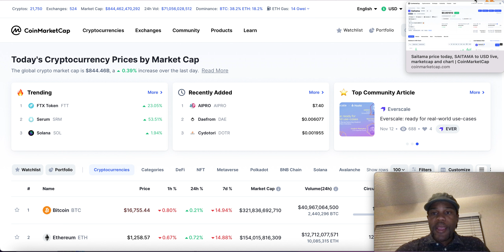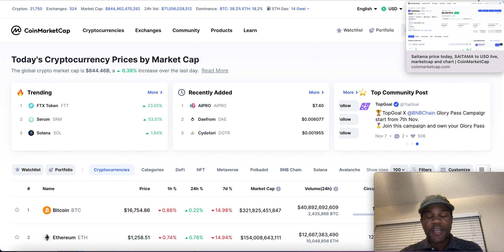🚨SAITAMA TOKEN TRENDING!